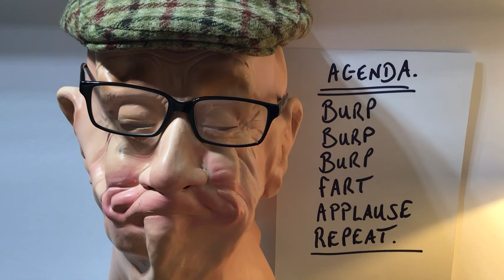I simply cannot believe this……..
Wind